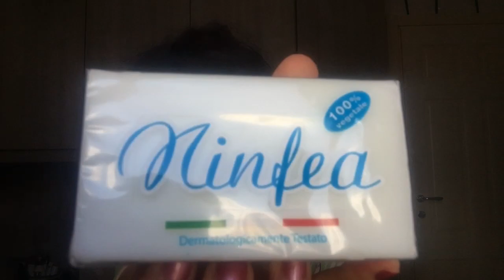SVUOTA LA SPESA TIGOTÀ..PRODOTTI CASA/CAPELLI /PERSONA/PROFUMO/COSMETICI#tigotà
I PRODOTTI RECENSITI SUL MIO CANALE RIFLETTONO LA MIA SINCERA OPINIONE PERSONALE SIA CHE I PRODOTTI LI ABBIA ACQUISTATI SIA CHE MI SIANO STATI DATI PER UNA COLLABORAZIONE OFFERTA DA AZIENDA  AL FINE DI RECENSIRE SENZA ESSERE PAGATA.

SE SEI UN AZIENDA E HAI PIACERE DI COLLABORARE CON ME ECCO LA MIA MAIL: I PRODOTTI DOPO AVERLI TESTATI SARANNO RECENSITI.